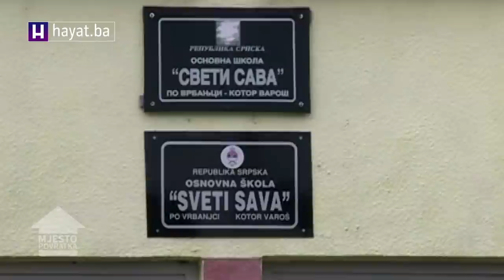MJESTO POVRATKA - KOTOR VAROŠ